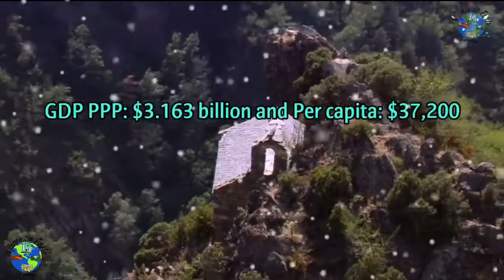THE PRINCIPALITY OF ANDORRA, ALSO CALLED THE PRINCIPALITY OF THE VALLEYS OF ANDORRA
Andorra officially the principality of Andorra is a sovereign landlocked microstate on the Iberian peninsula in the eastern pyrenees bordered by France to the north and Spain to the south, believed to have been created by charlemagne.